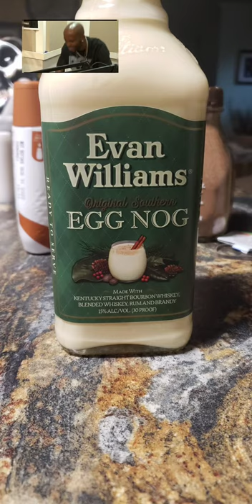Eggnog Diabetic Coma featuring DMX CHRISTMAS song